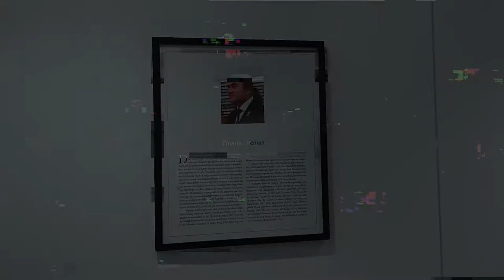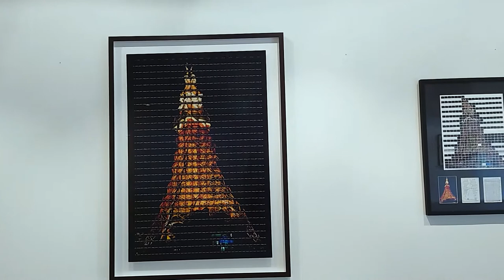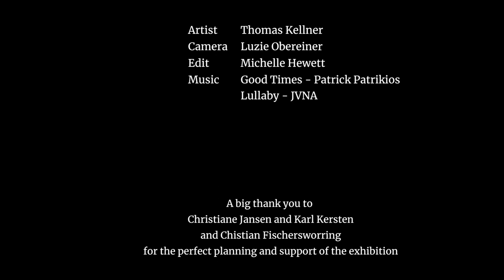Thomas Kellner–Tango Metropolis in Münster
The German artist Thomas Kellner is known for his photographs of seemingly dancing architectural exteriors and interiors of tourist attractions from all over the world. Even though his photographs show popular motives that have been mass-produced, his work is unique due to his new artistic method called “visual analytical synthesis”. By doing so he does not take one shot but several thoughtfully planned ones in order to create a picture out of a contact sheet. His work is often referred to Cubism considering that his creative process includes a construction but the results resemble a deconstruction.  Thomas Kellner’s works imitate the wandering look of the eye, showing us segments of the total which come together as one image. Therefore his photographs do not deconstruct architecture but reconstruct our view on it. At the same time his work also reflects the flood of pictures we live in nowadays.